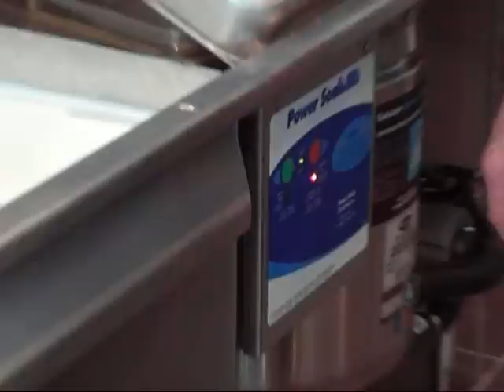Power Soak Overview Clip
A short clip of the Power Soak pot and pan washer. Power Soak replaces a standard three compartment sink and increases labor efficiency.

Warewasher, ware washer, pot and pan washer, pot washer, sheet pan, power soak, powersoak, continuous motion pot washing.